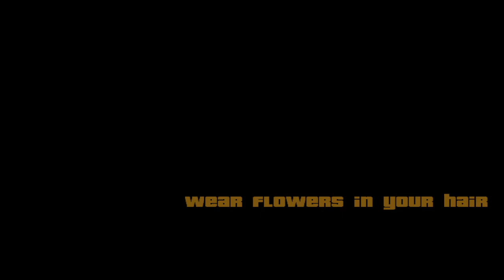¡¡ESTA LOCA!! | GTA SAN ANDREAS 10